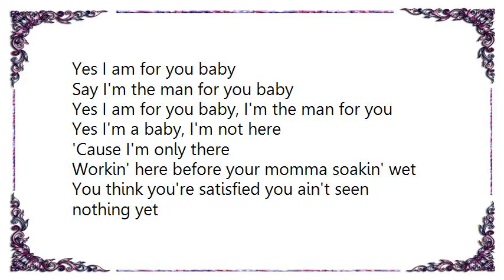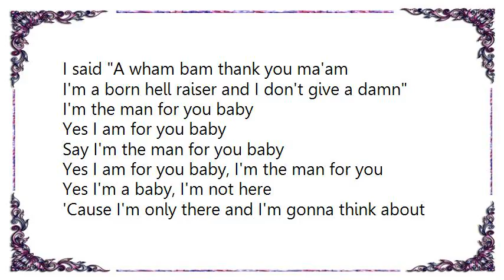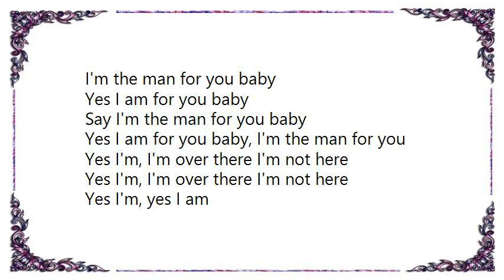Knights of the Occasional Table - Jack Rowland Lyrics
[Lyrics Knights of the Occasional Table - Jack Rowland]
Rama lama fa fa fa

After some good tokes and a six pack
We can sock 'em out for you till you're flat on your back
You know I got to keep it up 'cause I'm a natural man
I'm a born hell raiser and I don't give a damn

I'm the man for you baby
Yes I am for you baby
Say I'm the man for you baby
Yes I am for you baby, I'm the man for you
Yes I'm a baby, I'm not here
'Cause I'm only there

Workin' here before your momma soakin' wet
You think you're satisfied you ain't seen nothing yet
I said A wham bam thank you ma'am

'Cause I'm only there and I'm gonna think about

You can lay it down on me, baby, any old time
We can shimmy so good we'll both be stoned of mind
I got to keep it up 'cause I'm a natural man
I'm irresistibly bad and I kick out the jam

Yes I'm, I'm over there I'm not here
Yes I'm, yes I am